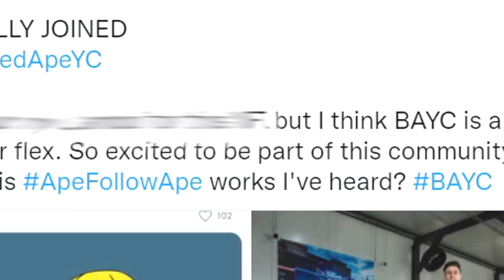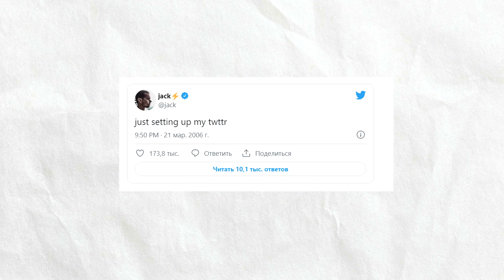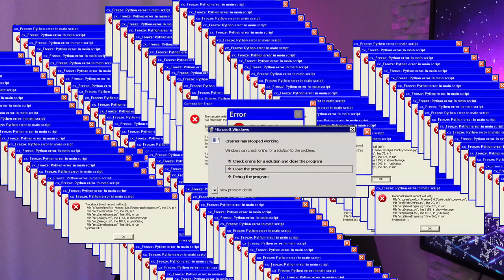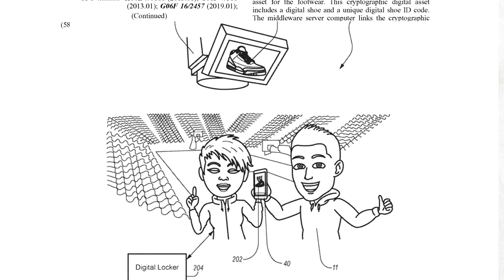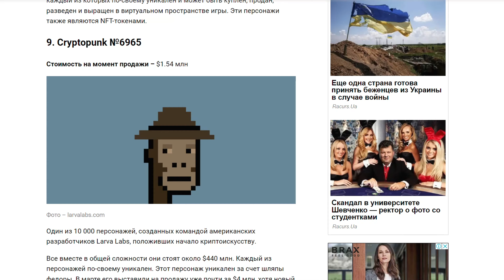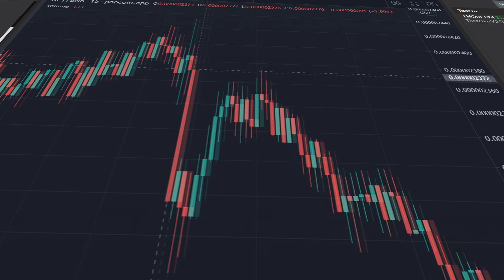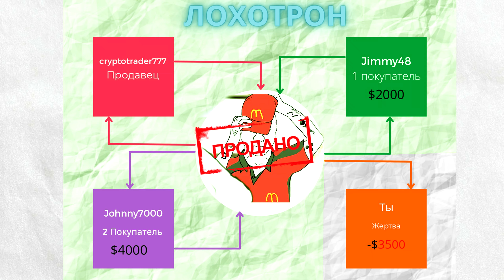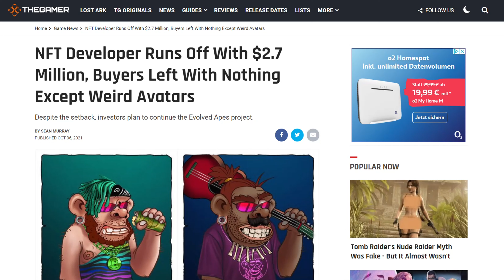ЧТО ТАКОЕ NFT токен, ПРОСТЫМИ СЛОВАМИ! НФТ ДЛЯ НОВИЧКОВ! СМОТРЕТЬ ВСЕМ!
В этом выпуске мы с Вами разберем одну из нашумевших тем – НФТ.
Все что нужно знать об НФТ всего за 12 минут! Ты узнаешь самые распрастраненные новости об НФТ и я тебе расскажу это всё простыми словами.

переходи по ссылкам ниже, ведь я активно публикую новые видео,фотографии на разных площадках: